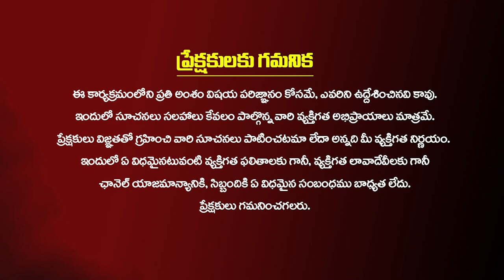Ugadi 2023 Rasi Phalalu Telugu Karkataka Rasi 2023 Karkataka Rasi Phalithalu By Subhash Sharma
Ugadi 2023 Rasi Phalalu Telugu Karkataka Rasi 2023 Karkataka Rasi Phalithalu By Subhash Sharma#Astrology

BrahmasriSubhashSharma || LasyaTV Subhalagnam

గురువు గారు బ్రహ్మశ్రీ సుభాష్ శర్మ గారి "శుభలగ్నం జ్యోతిష్యాలయానికి" స్వాగతం🙏🙏
గురువు గారి అపాయింట్మెంట్ వివరాలు: డైరెక్ట్ అపాయింట్మెంట్ రూ. 5000/-
వీడియో కాల్ (online appointment) రూ. 2500/-
సంపూర్ణ జాతకం PDF : 1100/-
(గురువు గారిని కలవాలంటే అపాయింట్మెంట్ తప్పనిసరి)
G Pay/Phone Pay No. 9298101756
అపాయింట్మెంట్ కొరకు కాల్ చేయవలసిన నెంబర్లు: 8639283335, 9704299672
అకౌంట్ డీటెయిల్స్:
R. Subhash, Kotak Bank,
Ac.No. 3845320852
Nizamabad branch,
IFSC Code: KKBK0008372